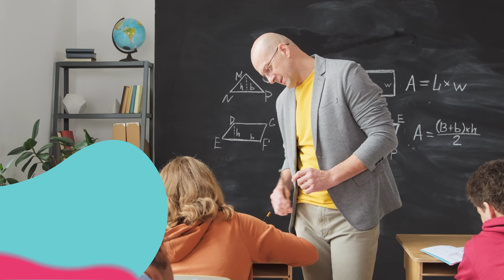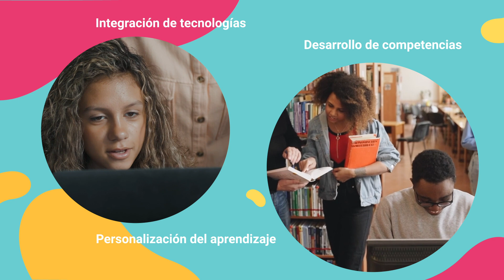¿Cómo entender la cognición, el aprendizaje y la educación?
Este vídeo hace parte del programa complementario Estrategias pedagógicas para el desarrollo del pensamiento. Para ver todo el programa de formación te invitamos a estar atento a las fechas de inscripción